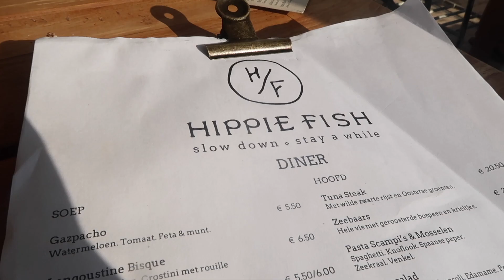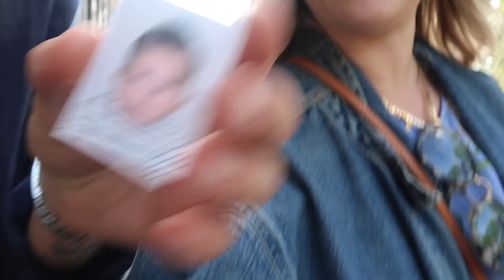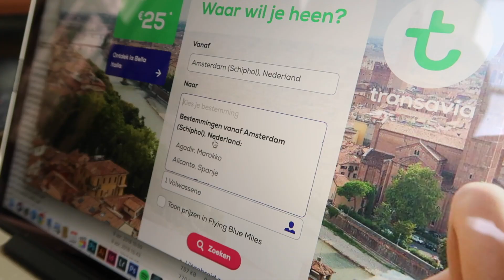EERSTE VAKANTIE GEBOEKT!! WEEKVLOG 27 | Billie Rose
Super leuk dat je kijkt naar een nieuwe weekvlog! Deze week neem ik jullie mee naar een heerlijk dagje aan het strand, maken we Eloi zijn eerste pasfoto, boeken we onze eerste echte reis en hang ik in de lampen in de ChinChin club! Liefs!! Rosanna